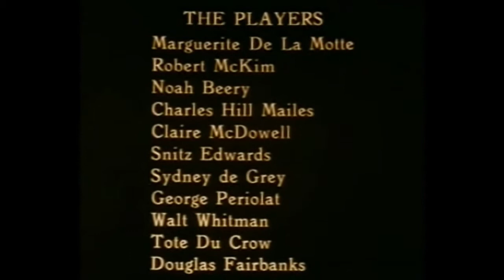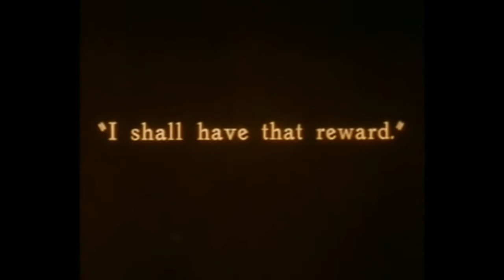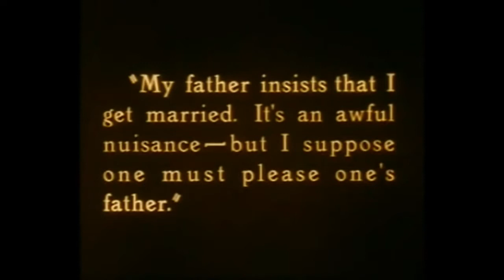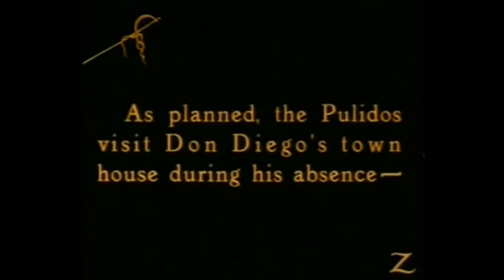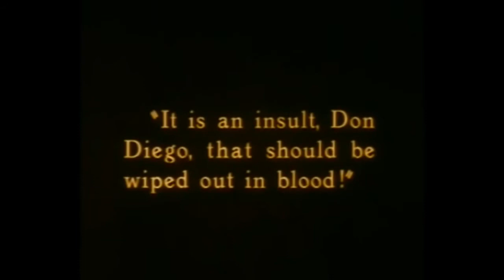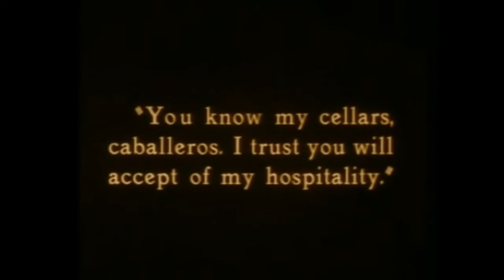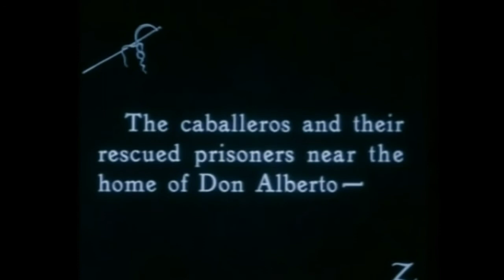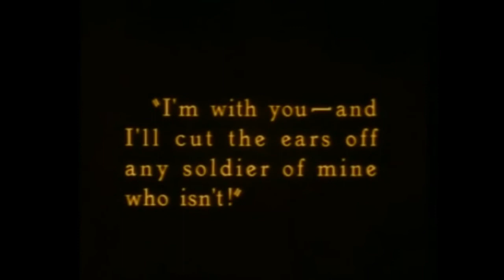Douglas Fairbanks - THE MARK OF ZORRO 1920 EFX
The film that made Fairbanks a star.  Zorro must free his people from oppression from a corrupt governor and his army. Enhanced with music and sound effects.